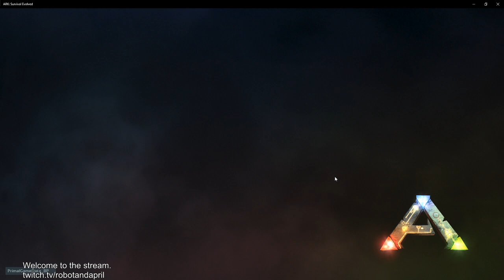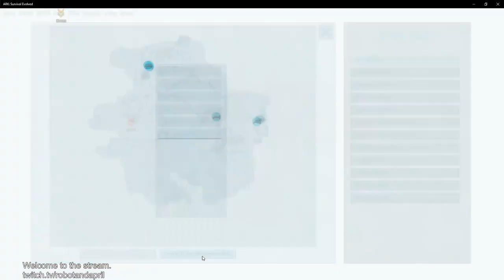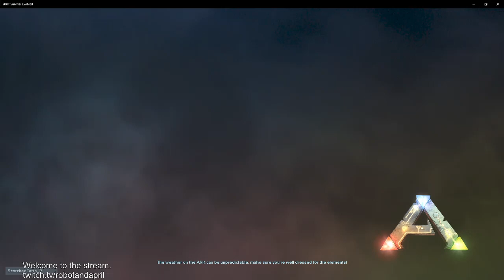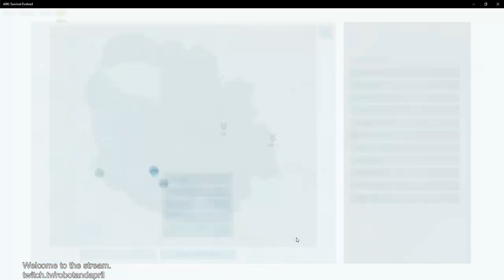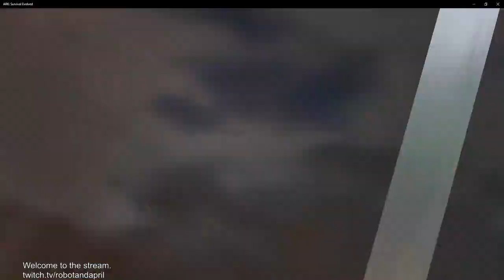ARK keeping bases alive on Official